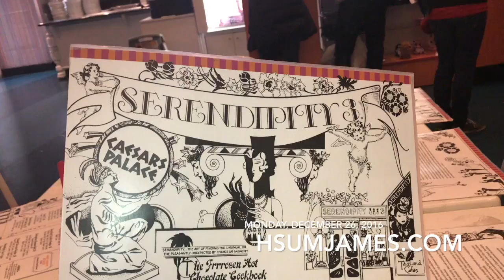VLOG Monday, 12/26/16 | Last day w/ my sister.